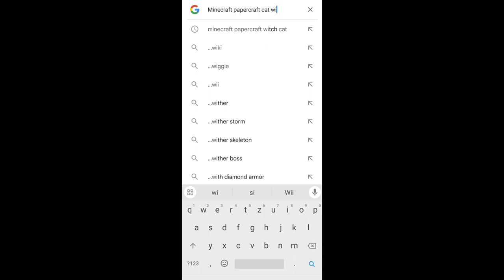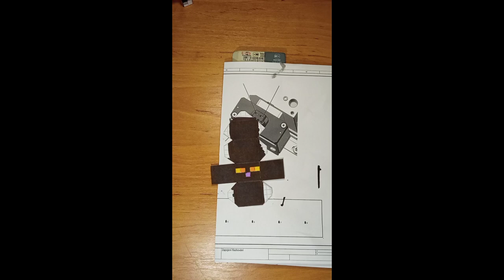JAK SI MŮŽEŠ TOHLE VYROBIT DOMA?